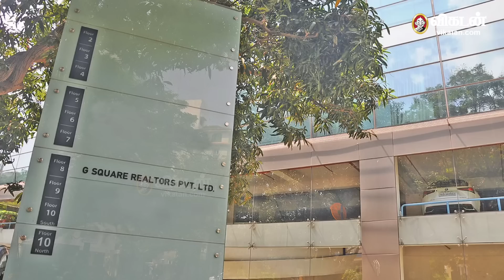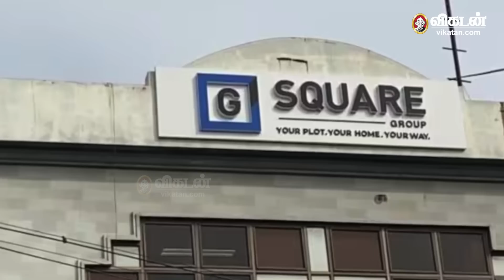ஆபரேஷன் SABS; சிக்கலில் சபரீசன்? | Vikatan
ஜி ஸ்கொயரோடு வர்த்தகத்திலிருந்த மைலாப்பூர் கிரானைட் நிறுவனத்திலும், தேனாம்பேட்டை ரியல் எஸ்டேட் நிறுவனத்திலும் ரெய்டு நடத்தப்பட்டது. கட்டட மனை விற்பனை ஒழுங்குமுறை ஆணையத்திலுள்ள தரவுகளின்படி, 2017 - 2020 காலகட்டங்களில், ஜி ஸ்கொயர் பெரிதாகத் தொழில் எதுவும் செய்யவில்லை.